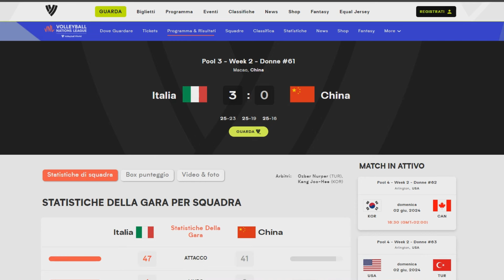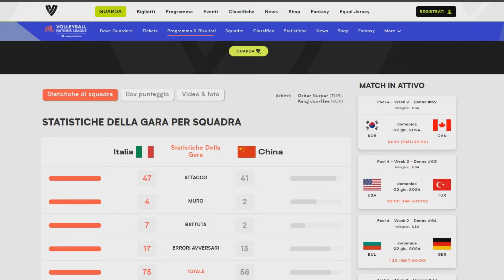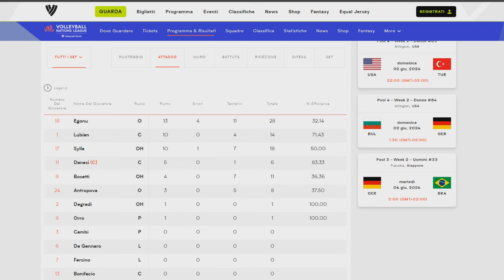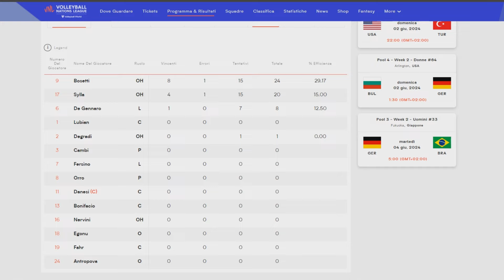VNL 2024 | Italia - Cina 3-0 | Che Italia! Cina Letteralmente Distrutta | Women's VNL 2024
Guarda gli highlights del travolgente match tra Italia e Cina nella VNL 2024! Con una vittoria schiacciante per 3-0, la Nazionale Italiana di pallavolo femminile ha dimostrato la sua forza e determinazione. Non perdere i migliori spike, block e momenti salienti di questa partita incredibile. Resta aggiornato su tutte le notizie del volley, il mercato e le emozioni della VNL 2024, inclusa la settimana 2 a Macao.

Allenati OVUNQUE

Niente più CONTRATTURE 💪

Apri la TUA MENTE 🧠

GLI ACCESSORI CHE NON POSSONO MANCARE:
Scarpe da Pallavolo ➡️
Pallone da Allenamento ➡️
Calze Sportive ➡️

Benvenuti su CustomVolley il canale dedicato alla pallavolo! Qui troverete tutto ciò che riguarda questo meraviglioso sport, dalle statistiche alle regole, tutto su giocatori e campionati e alle ultime novità sul volley.

Non ci siamo dimenticati del beach volleyball. Parleremo delle differenze tra la pallavolo indoor e quella sulla sabbia e ci concentreremo sulle tecniche specifiche per giocare a beachvolley.

In breve, questo canale è la destinazione perfetta per tutti gli amanti della pallavolo, che vogliono restare aggiornati sulle ultime novità e le tendenze del mondo del volley.

Custom Volley Production ✌🏻🏐
Buona Visione!